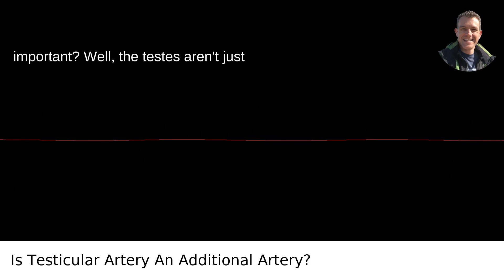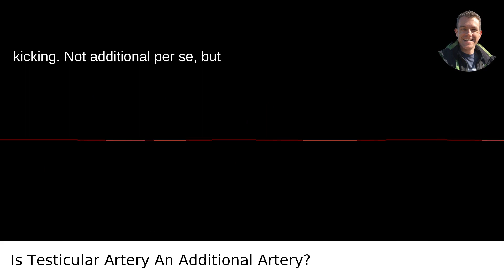Is Testicular Artery An Additional Artery?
I answered this question on Quora My video answer to the question: Is Testicular Artery An Additional Artery?